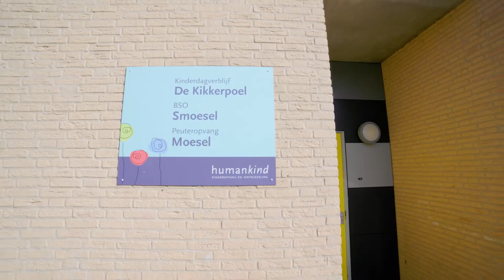Welkom bij BSO de Smoesel